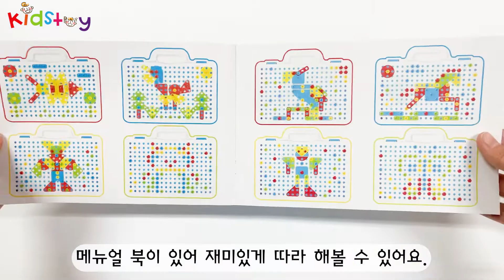놀면서 배우는 즐거운 만들기 시간! 매직플레이 드릴세트 151pcs | 키즈토이 kidstoy magic play drill set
▼ 매직플레이 드릴세트 구매는 여기서!! ▼

151pcs의 다양한 구성!
놀면서 아이들의 잠재력을 깨워주세요 :)
매직플레이 드릴세트~